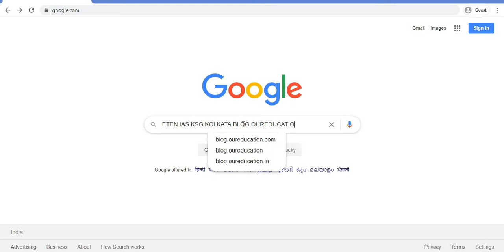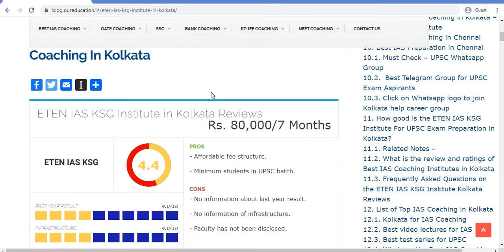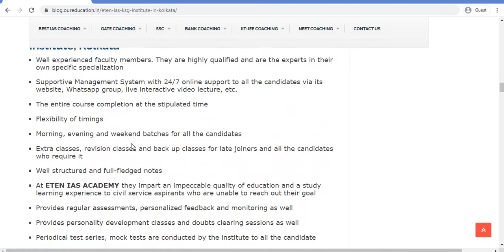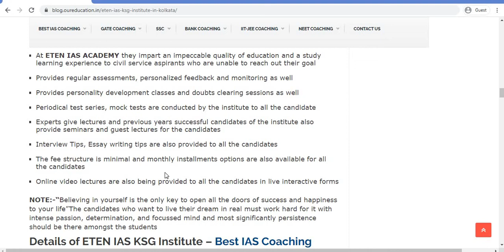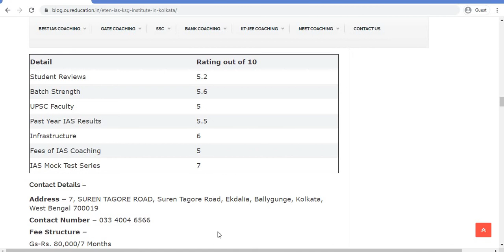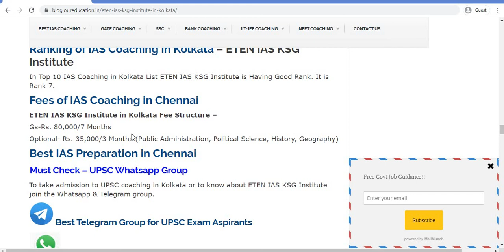REVIEW ON ETEN IAS KSG ACADEMY KOLKATA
HI GUYS , TODAY WE'RE REVIEWING ETEN IAS ACADEMY IN KOLKATA .

3. Best Bank PO Coaching in Delhi Best Video of Today's